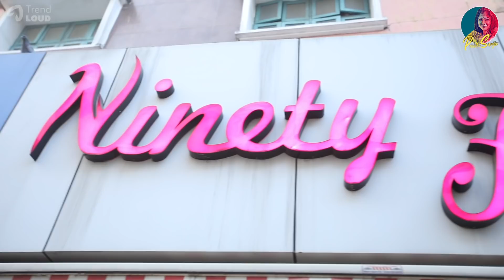New Year Shopping Vlog | Dress Purchasing Vlog | Best Kurtis Collection | Preethi Sanjiv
Shop name : NINETY FIVE
Address     :  No.32,mothilal street,tnagar,chennai- 600017

Plus size anarkali and straight type 3xl 4xl 5xl 6xl kurtis available.

Any non feeding kurti can be converted into feeding kurti.

Shipping worldwide available.

More updates and videos from the shooting spot awaits for you.